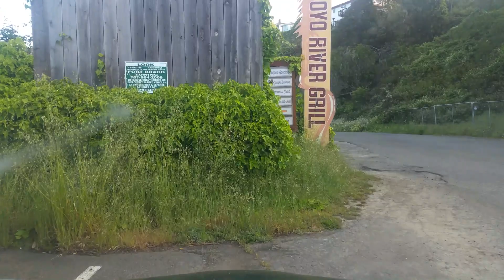5/4/22 7:31 AM (32401 N Harbor Dr, Fort Bragg, CA 95437, USA)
Start time: May 4, 2022 7:31:15 AM
End time: May 4, 2022 7:35:10 AM
Address: 32401 N Harbor Dr, Fort Bragg, CA 95437, USA
Type: Normal
Distance: 0.2mile